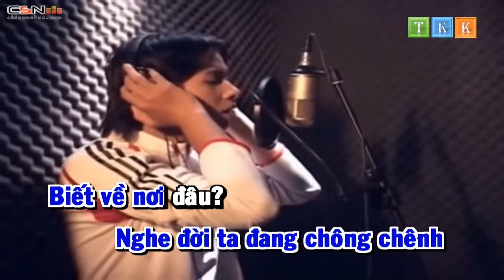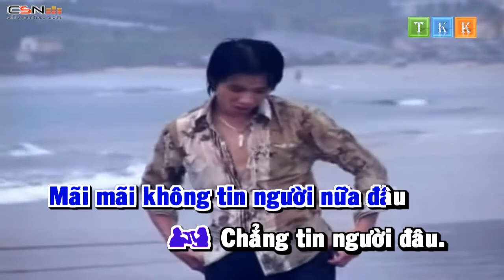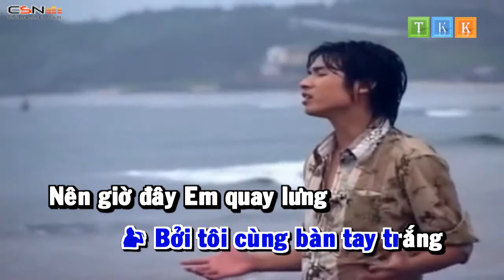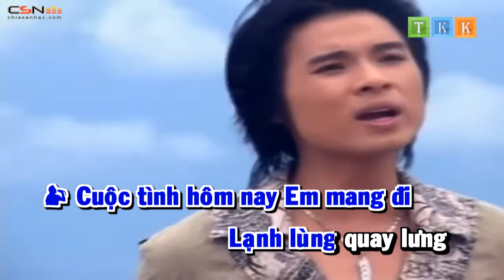Hãy Ra Đi Nếu Em Muốn - Vương Tuấn Kiệt ft Hà My Karaoke Vocal